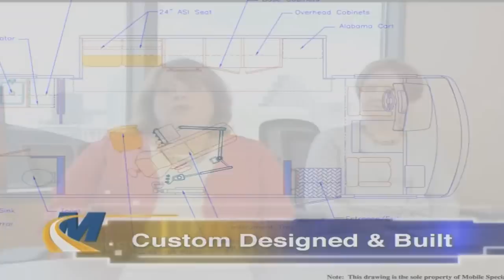Mobile Medical Vehicles.avi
Mobile Medical Vehicles, Mobile Clinic, Mobile Mammography Units, Blood Mobiles, Mobile Health Van, Mobile Dental Units, Mobile Vision